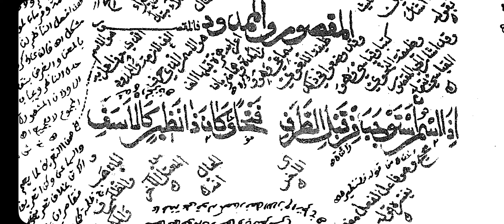Alfiyya Dars No 220 شرح الخلاصة الألفية Baith No 772 To 775 ( المقصور والممدود )